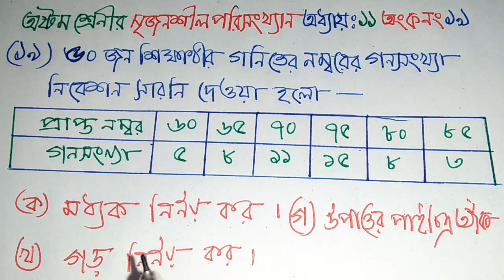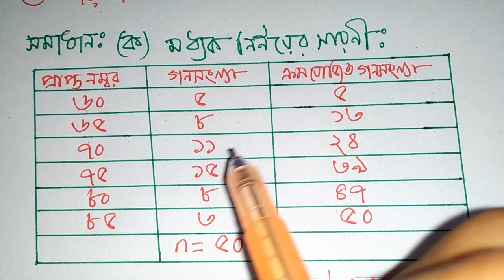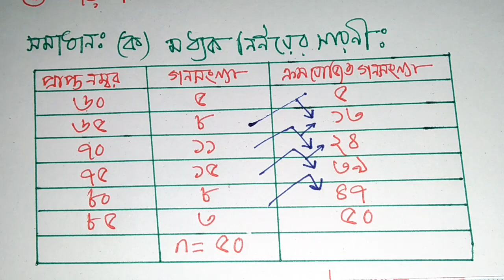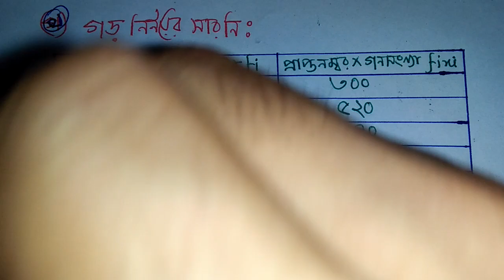মধ্যক, গড় ও পাইচিত্র নির্নয়, পরিসংখ্যান সৃজনশীল, অনুঃ ১১ Class 8, অংক নং ১৯, ৯৯% কমন উপযোগী।